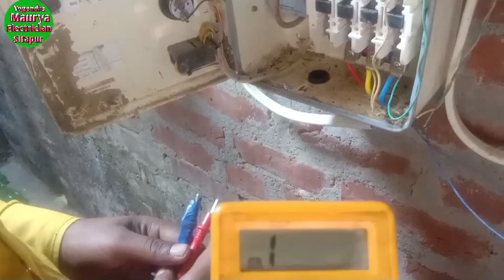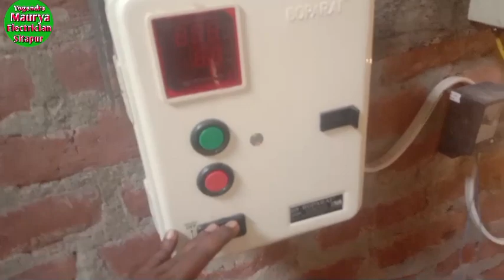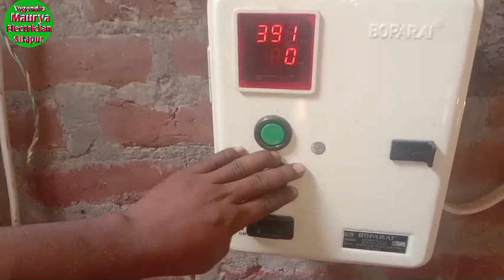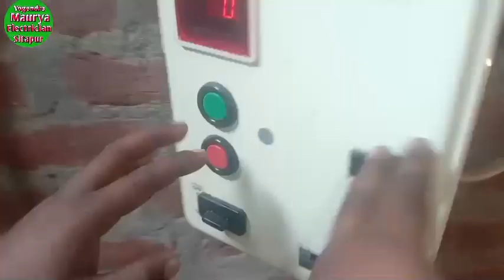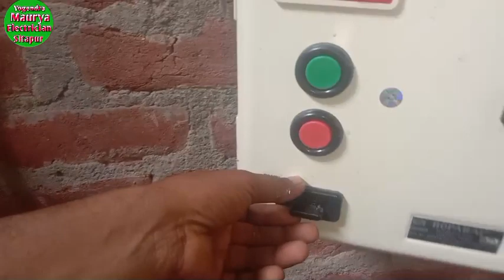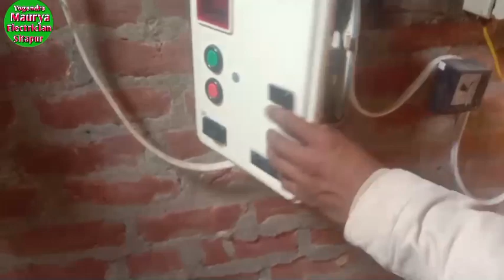बोपाराय स्टाटर कैसे सेट करे कचडा कहाँ पर जमा होता है